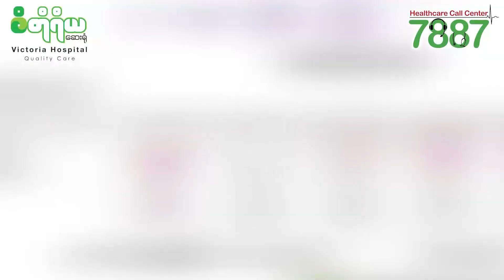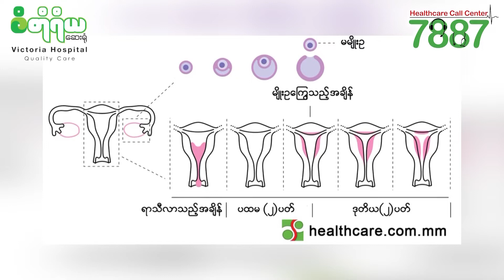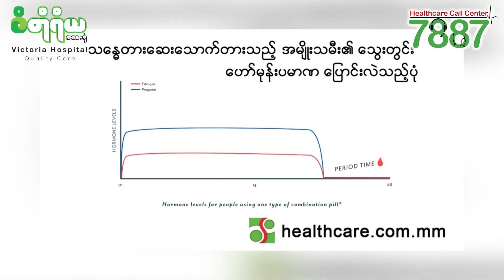သက်ဆက်ခြားခြင်း၏သဘောတရားနှင့် သားဆက်ခြားခြင်းနည်းလမ်းများအကြောင်း သိကောင်းဆရာ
Dr. ဒေါ်မြတ်မြတ်ဝါ (သားဖွားမီးယက် အထူးကုဆရာဝန်)